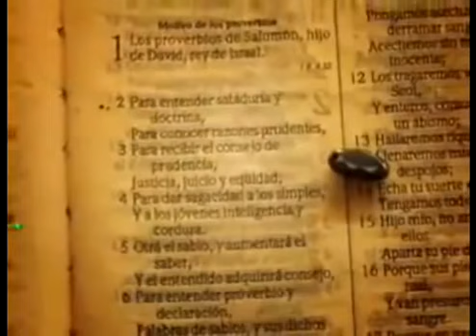НЕВЕРОЯТНЫЕ ПРОЯВЛЕНИЯ БОГА...в церкви в Пуэрто Рико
Маленькая церковь в Пуэрто-Рико, посвятила себя поклонению Богу и у них стали происходить сверхъестественные вещи: люди получают исцеления от болезней, во время поклонения падают камни различного цвета и размера, огранки, которой удивляются ювелиры, из стен и даже из библии течет елей и на огромный Ангел оставил свои следы посещения!